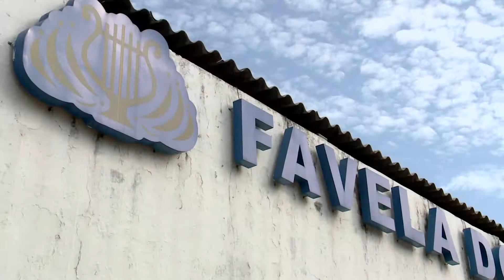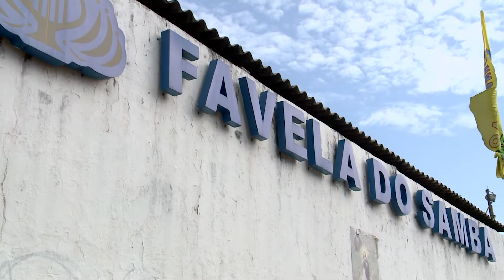(EDIÇÃO 05/02) - Favela do Samba mostra preparativos para o Carnaval